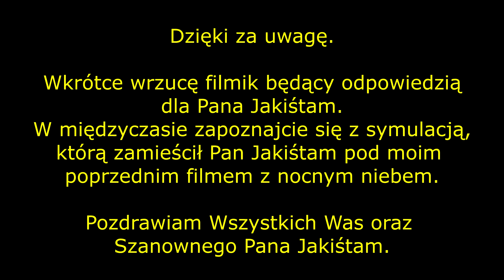Awake Souls. Test Filtra Słonecznego. Podwójny Zachód Słońca?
Dron z filtrem nagrywa zachód słońca z poziomu ziemi, a potem wzbija się wysoko i widzimy zachód słońca po raz drugi.
Nie ufaj ludziom propagującym płaski model ziemi AE, bo jedyne co oni posiadają, to manipulacje i kłamstwa.